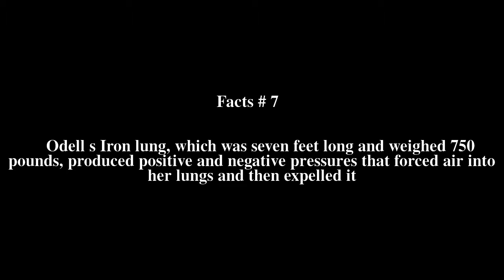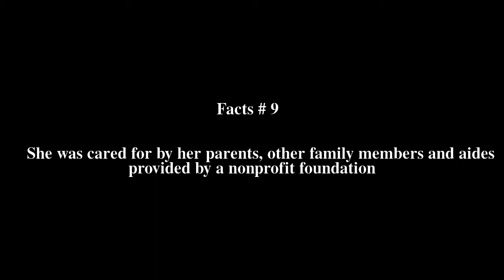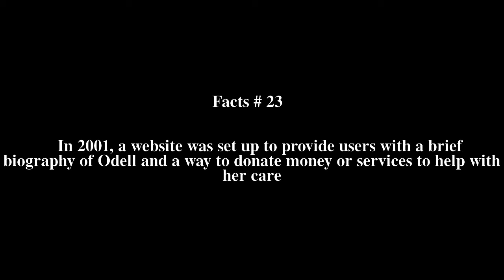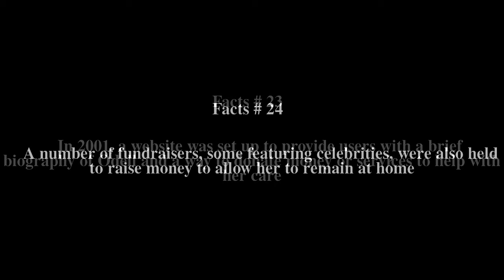Dianne Odell Top # 30 Facts